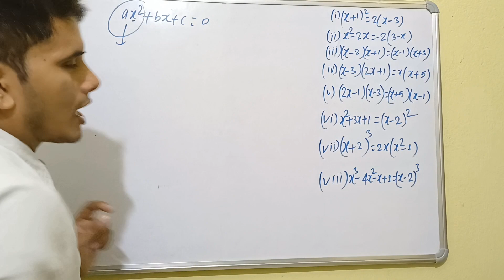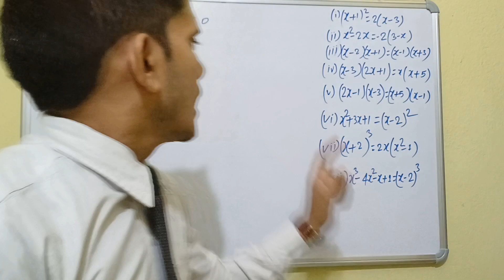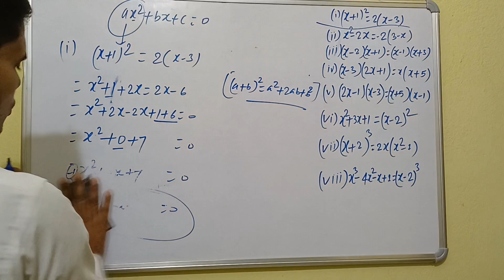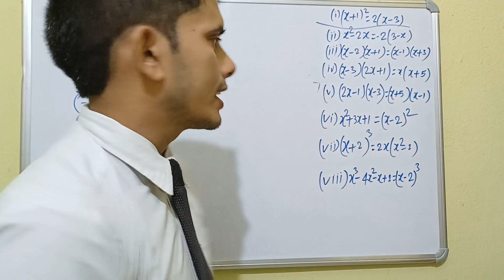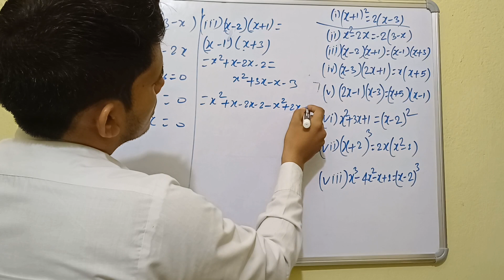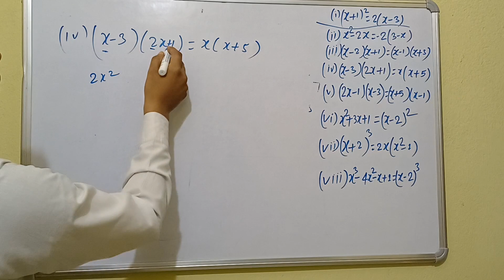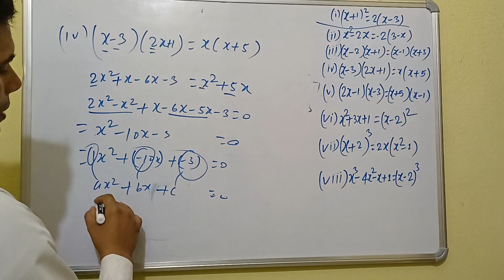Identifying Quadratic Equation| द्विघातीय समीकरण की पहचान| CBSE Class X